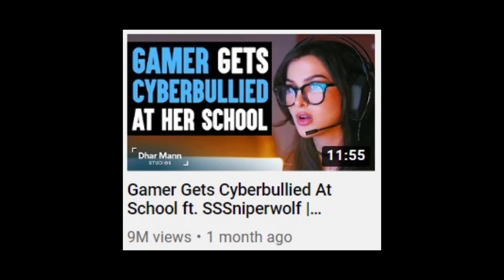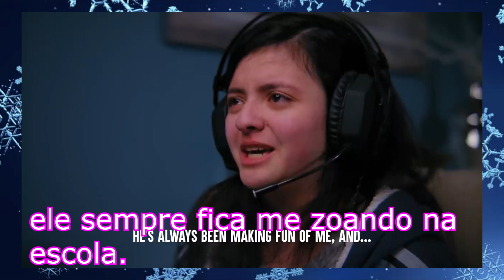GAROTA GAMER HUMILHADA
Hoje é um dia tenso amigos, vamos dar uma olhada em um problema 100% verdadeiro, o pq de não existir tantas garotas gamers por ai, talvez essa triste história sobre essa nobre senhorita que foi humilhada no Fortnite possa nos dar a resposta.
Olhando pelo lado positivo, pelo menos essa treta não aconteceu no Tik Tok LOL.